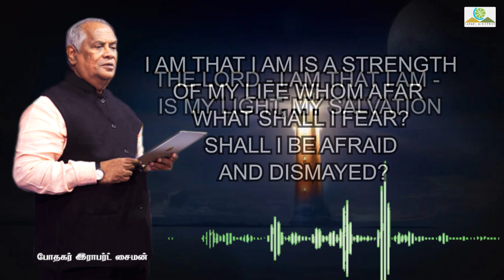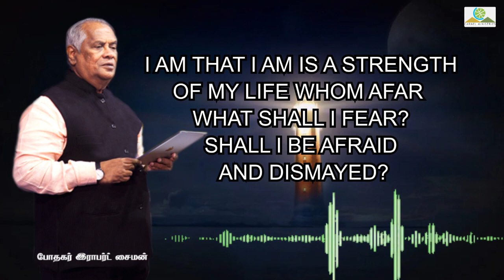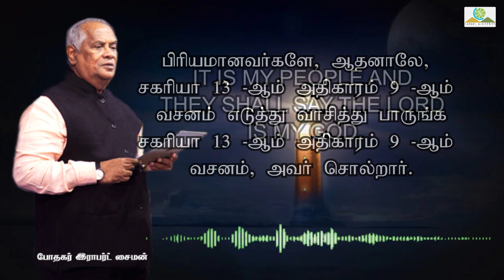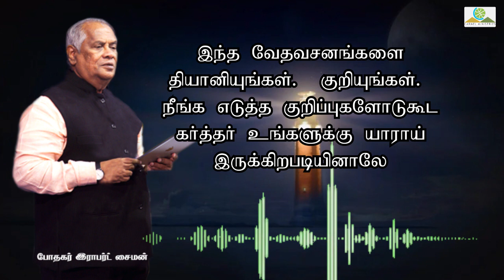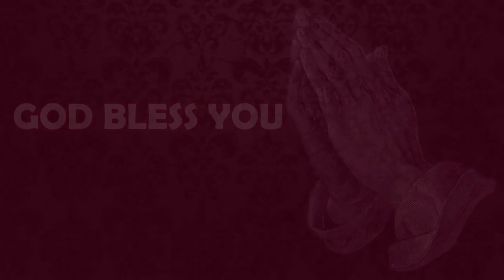மனம் திறந்து பேசுகிறேன் - 15052021 | போதகர்: இராபர்ட் சைமன்